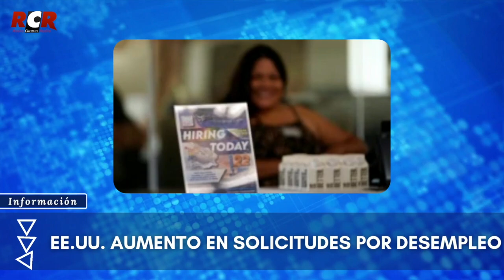RCR750AM -Voz De América Parte 2/2 - Lunes 24/01/2022